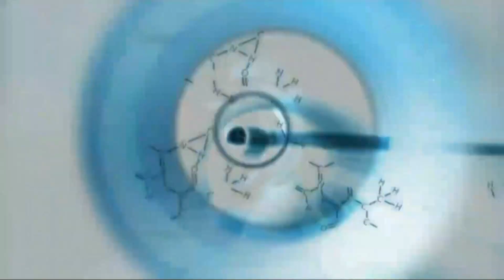MEDONJA ELEZA I BARANA BIK EXTRA KLASE SESTANOVAC 2020 KOD MATEA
Dokumentarni sadržaj: Medonja Eleza i Barana je oduševio. Pokazao je da se radi o veoma ozbiljnom i perspektivnom biku. Genetika i krv su tu, a na vlasnicima je pripremaju bika. Njihova radost poslije pobjede u Šestanovcu je opravdana. Sretno.
Mjesto: Šestanovac, Split
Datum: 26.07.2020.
Organizacija: Mateo Grabovac
Snimanje i montaža: Miroslav Čigoja
Produkcija: Dvd studio Čigoja
Label and copyright: ČIGOJA